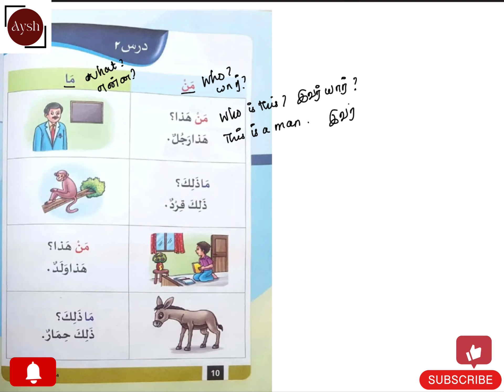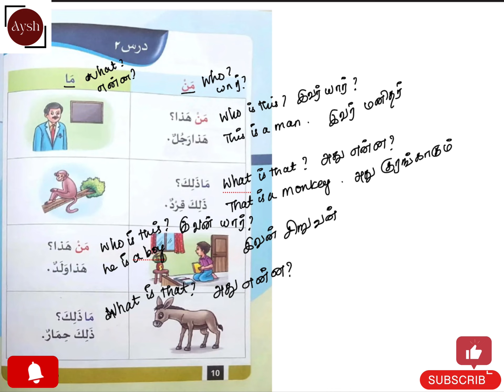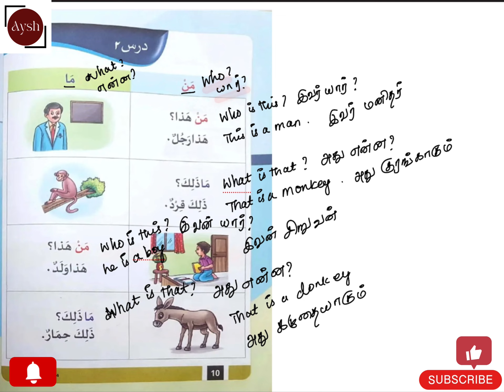Minhajul Arabia 1 lesson 2 Day 2